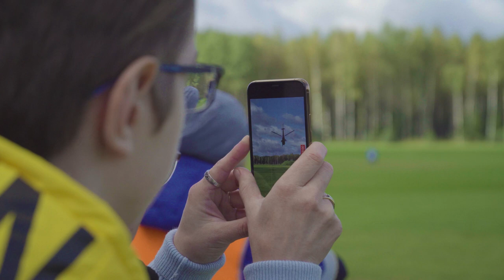Чемпионат России по вертолётному спорту в Конаково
55-ый Чемпионат России по вертолётному спорту собрал лучших пилотов на аэродроме Конаково.